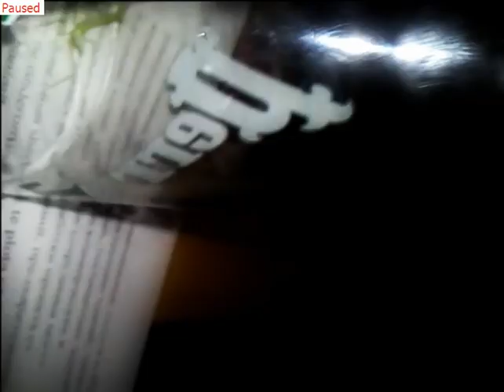Praying Mantis (Mantis Religiosa) ​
This species of praying mantis is light green, with a little variation in color tone. The species is easily distinguished from other species by the pattern on the inside of the front legs. Most species of praying mantis have small dots or specks at this part of its legs, but Mantis religiosa has a very clear pattern: at the top of the legs there is a black spot with a white dot in the middle. This mimics the eye of a predator. There are also yellow dots on this part of the forearm. The lower parts of the front legs have a yellow dot. The pictures will clarify this.

The females of this species become about 8 cm long, the males around 7 cm. The males are more slender and have longer wings than the females. The males have long antennae, the female has shorter ones.